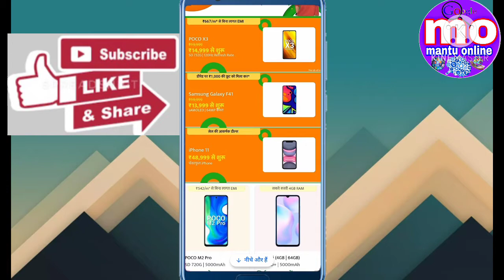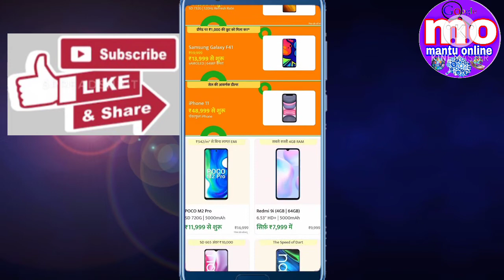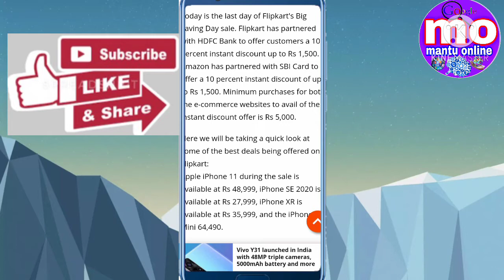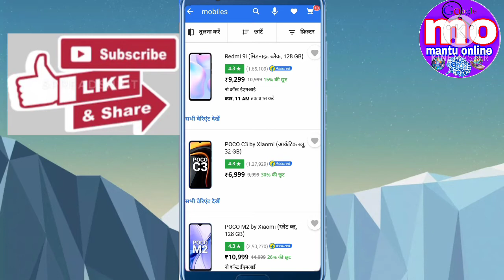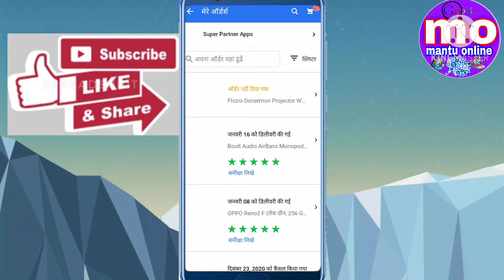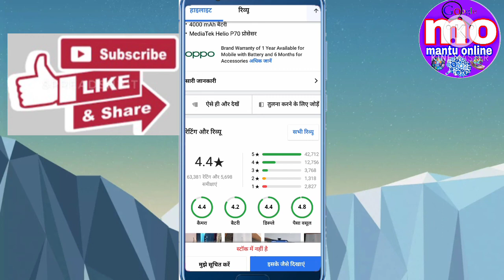Flipkart big billion sale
# Flipkart
# Flipkart_sale